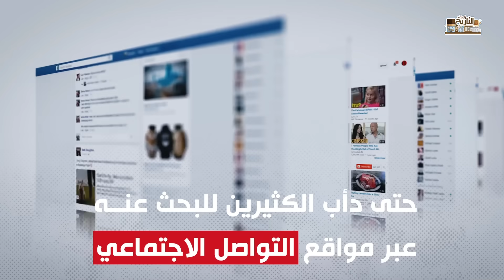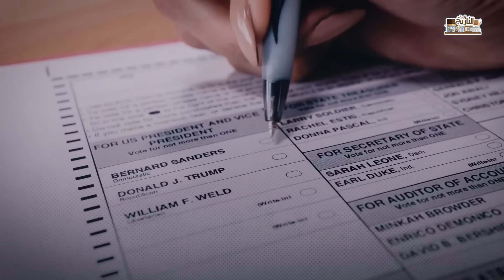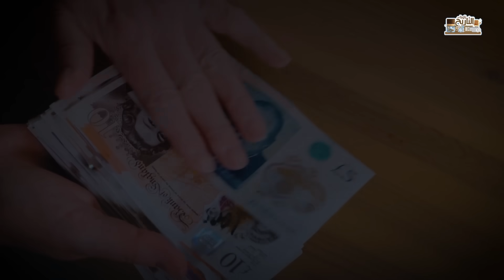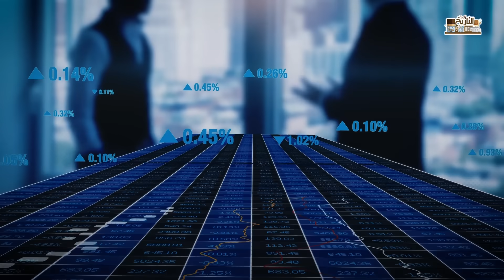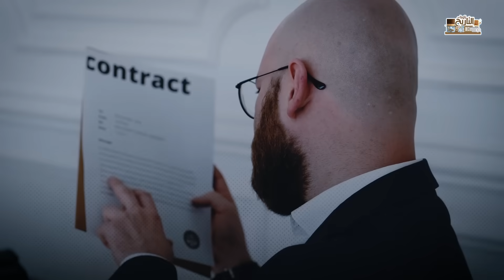كيف كانت نهاية يفغيني بريغوجين.. وماذا ستفعل فاغنر في روسيا !